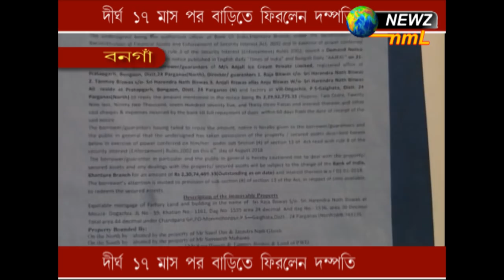দীর্ঘ ১৭ মাস পর বাড়িতে ফিরলেন দম্পতি